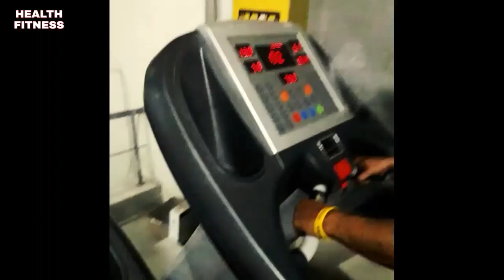Cardio Exercise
Health & Fitness

follow instgram page